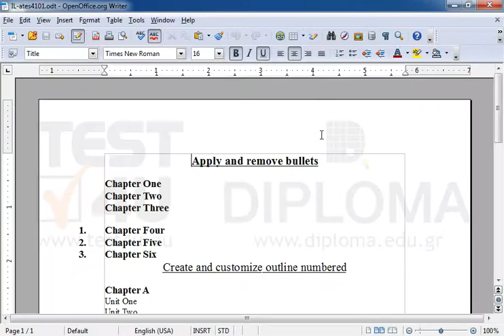Apply bullets to the text Chapter One to Chapter Three. Use the symbol (it is in the font...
Apply bullets to the text Chapter One to Chapter Three. Use the symbol  (it is in the font Windings, the ninth symbol in the first line).